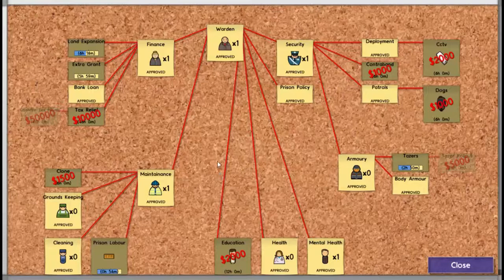LuckyGurlB Plays Prison Architect: Part 7 Your Pooping On My Floors!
Want to know how to become apart of Maker Gen?

LuckyGurlB Plays Prison Architect

Welcome to Lucky State Prison! Watch me build my prison from the ground up. Hopefully no one escapes!